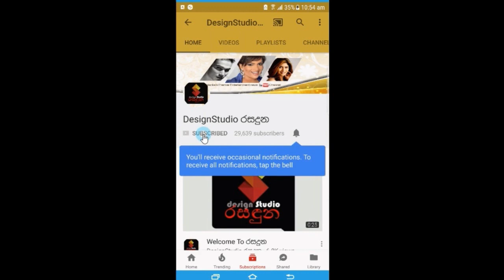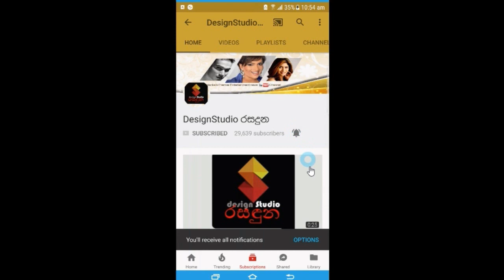ඇවිදින්නවත් වාරු නැතිව ඉන්න ජනප්‍රිය නළු ගාමිණි අම්බලන්ගොඩ හෙලි කරපු සංවේදී කතාව.Gamini Ambalangoda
ජීවත් වෙන්නේ හරිම අමාරුවෙන්...
කකුල කැපුවයින් පස්සේ රගපෑවෙම නෑ
සහන මල්ලක හරි ලැබෙනවා නම් ඒක ලොකු දෙයක්
කකුලේ කොටසක් ඉවත් කරලා ඇවිදින්නවත් වාරු නැතිව ඉන්න ජනප්‍රිය නළු ගාමිණි අම්බලන්ගොඩ හෙලි කරපු සංවේදී කතාව. Gamini Ambalangoda